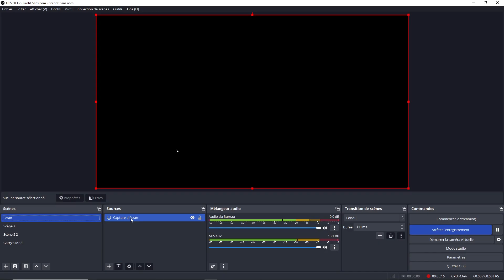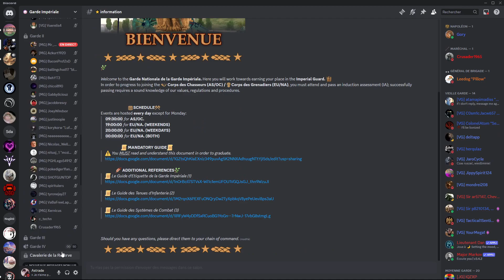First Battle JG FG | Asian 04/19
It's been a very long time. As a first battle i was Flag Guarding! Did pretty decent for a first in that time. You may hear me but it doesn't mean i'm actually talking in VC! Otherwise you would see a reaction from these people.

Line leader : Leedog

0:00 Preparations
3:30 Explanations & Drills
26:00 Forming up
28:02 Start of the Battle
31:20 First time touching flag in years
31:38 Battle
33:45 1st Flag cap
34:00 Fight
41:05 Broken
41:42 Back into battle
42:57 1st Flag loss
44:04 Rush
45:55 2nd Flag cap
49:45 2nd Broken
50:24 Back
51:20 Nothing happened on the 19th of April
53:18 We are back.
57:30 3rd Flag cap
58:25 Battle (being Flag Bearer for some minutes)
1:02:50 4th Flag cap!
1:03:30 Last charge!
1:04:15 End